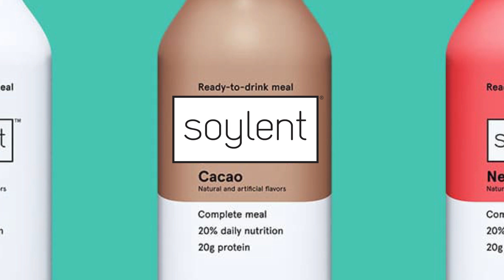EVEN BETTER Musical Chairs Mode! | Swiftor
Our second match is looking wayyyy better than the first, curious to know your thoughts on Musical Chairs in PUBG and if we should do it again. We can also do this in GTA V!